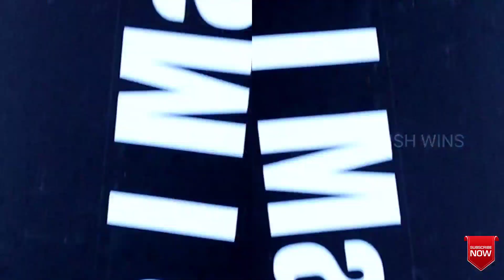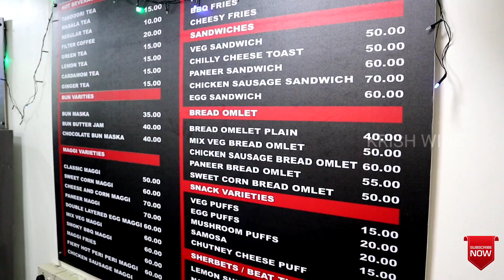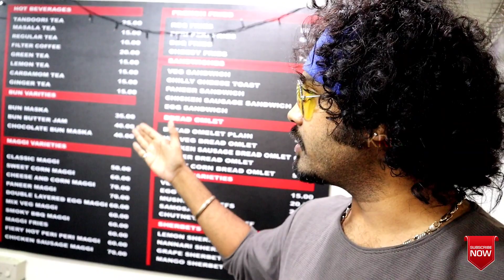WE CHAI AT KOLATHUR(CHENNAI)|VJ KRISH|"KW"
WE CHAI AT KOLATHUR(CHENNAI)..HI PEOPLE..EXPLORED WE CHAI FIRST TIME.I LIKED THE QUALITY AND THE PRICING.THEY HAVE MAGGIE.SARBAD.FRIES.AND MORE. THANDOORI TEA IS SPECIAL IN THIS OUTLET.DO EXPLORE.U'LL LIKIE IT.
MY HEARTFELT THANKS TO MR.DAVID(BRAND OWNER).
SPECIAL THANKS TOJENIFER SUDARSHAN.
FOR FURTHER DETAILS;
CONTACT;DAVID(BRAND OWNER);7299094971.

DO FOLLOW ME ON;
KEEP SUPPORTING.